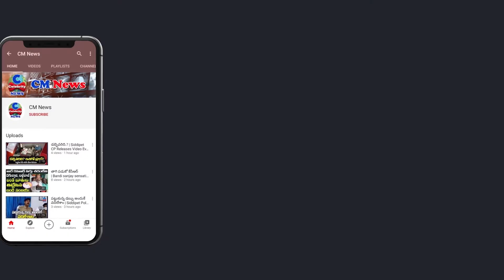Tennis Player Sania Mirza to act in Web Series | CM News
Watch Tennis Player Sania Mirza to act in Web Series | Sania Mirza | CM News